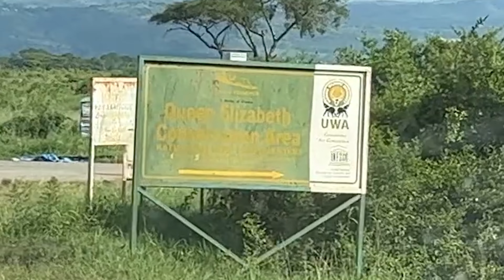Uganda Day Chimpanzee Trek and School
Come join us as we begin our adventure in Uganda the Pearl of Africa